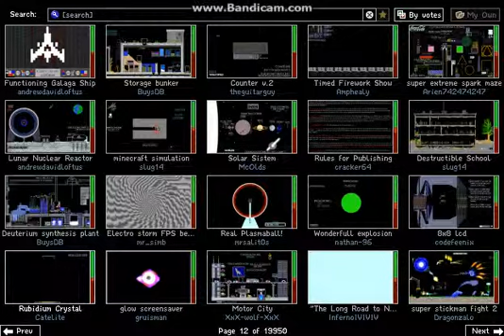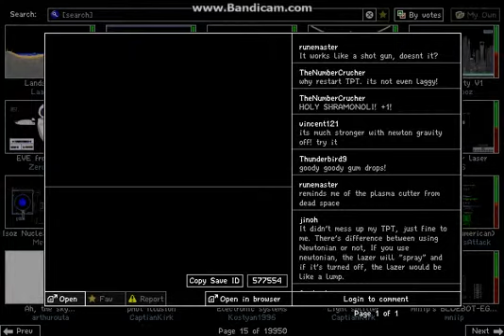Powder toy simulation #4